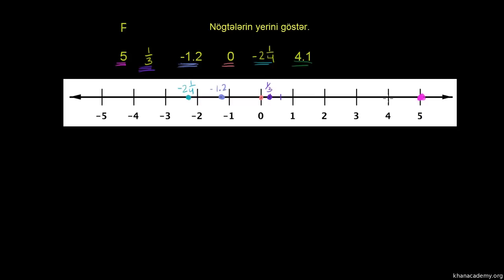Ədədi Şüa - Khan Academy Azərbaycanca